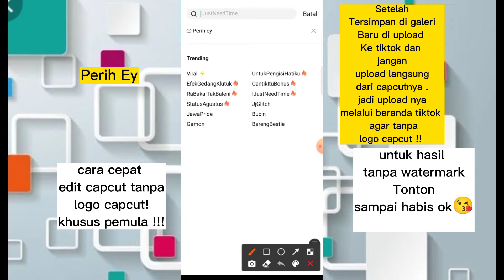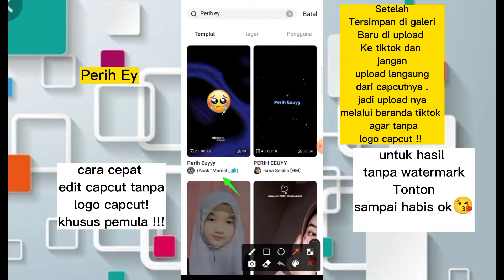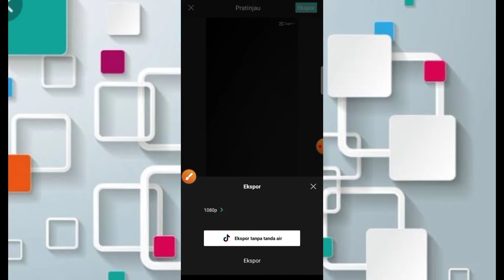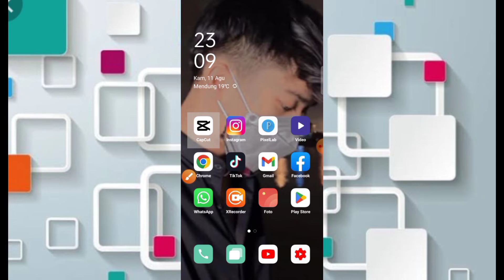Tutorial Jedag Jedug Kata Kata Sad Viral Tiktok